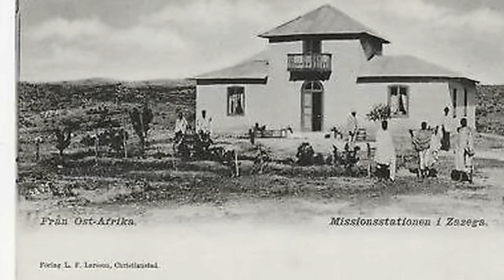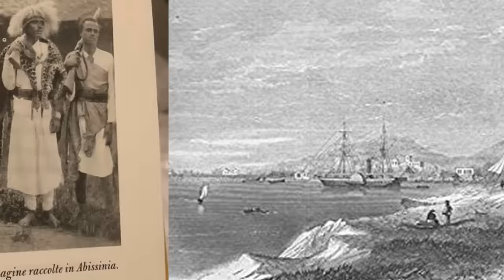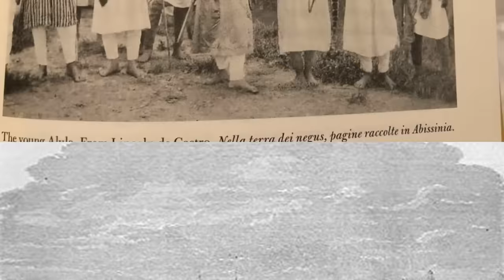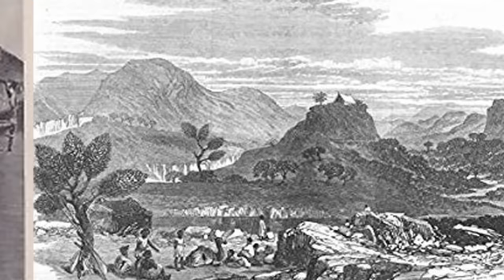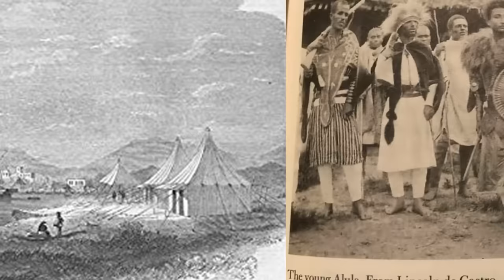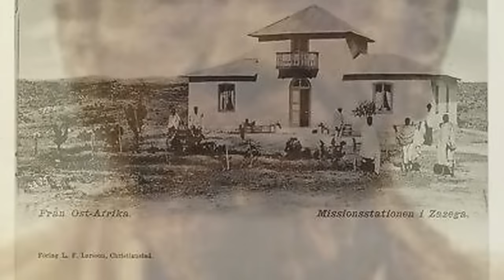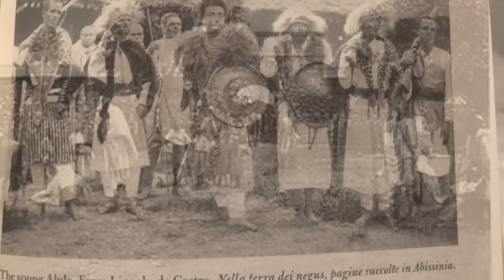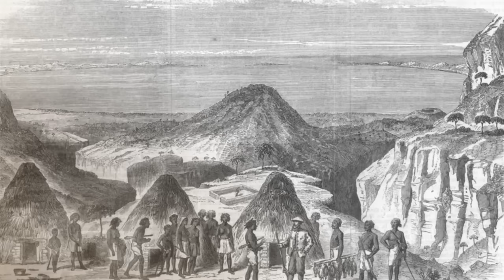ደቂባት ኤርትራ | እቲ ሓቂ እዚ እዩ'ሞ ብተገዳስነት ንካታተሎ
In this video I'll be talking about |  ደቂባት ኤርትራ | እቲ ሓቂ እዚ እዩ'ሞ ብተገዳስነት ንካታተሎ
We are here to provide fair and unbiased information about Eritrea to our community and our people. MR Binmar is the owner of (Eritrean Unity Worldwide) Group.We are  dedicated to informing various information to our population. The purpose of this program is to provide and serve the right information about Eritrea to diaspora living all of the world.If you have any questions or concerns regarding our content and idea ,don't hesitate to contact us though our emails

Again thank you for visiting our site.
ኣቀድምና ሰላም ምስ ክልትኩም፡ቀጺልና ነዚ ( ኤረና ኣብ ውሽጥን ኣብ ደገን ከመይ ቂና ) ዝብል ብገርሰት ዝምሓላለፍን ተወሰክቲ ካልኦት መደባትን ብሙሉእ ሕጋዊ ፍቃድ ካብ ( Eritreans Unity Worldwide  EPLF1 ) ንዝርግሕልኩም ከምዘለና ክንሕብረኩም ንፈቱ፡ ዝኮነ ብዘይ ፍላጥ ንዘጋጥም ጊጋ ኣቀዲምና ይቅሬታ እንዳ ሓተትና፡ ተፈጺሙ ወየ ተጣሒሱ ንእትብልዎ ጊጋ በዚ ኣድረስ ንክትሕቡርና፡ብትሕትናንሓትት፡ ዕላማ ምዝርጋሕ ናይዚ ቪዶ ፡ ንህልው ኩነታት ሃገሩን ከባቢኡን እንትስ ብዘለዎ ራሕቂ ወይውን ብዘለዎ ናይ ቆንቃ ጸገማት፡ ክካታተሉ ዘይክእል ኤርትራዊ፡ ብቀረባ በቲ ዝመልኮ ቆንቃ ሃገሩንምሕባር እዩ።ን እትግብሩልና ሓገዛት ኣቀዲምና ነምስግነኩም፡የቀኒልና።

My name is binmar and I live in London. I basically belong to Eritrea which is a northeast African country on the Red Sea coast. I am 20 years old and a student of web development and designing at Haringey Enfield North East London College. This channel that I made is actually the result of my undying interest in Eritrean culture, tradition and news and with all the interesting and useful information I post here, I want to let my readers know more about the Eritrea country.
I believe that the best source of learning is experience. With my experience, I have learned many things and I am quite confident that I will be able to showcase all the things easily at this channel that I want. Along with experience, I think that skills of a person are also very important. With my polished skills, I will try my best to take this channel at a higher level of success.

People also ask About My Country Eritrea

Where is Eritrea found? 1890 ?
What is the official language of Eritrea? Tigrinya ?
How many languages are spoken in Eritrea? Nine languages ?
Was Eritrea a part of Ethiopia? NO ?
What is the GDP of Eritrea? 2.608 billion USD (2011) ?

Leave me a comment to ask any question
like to see if i can help you.